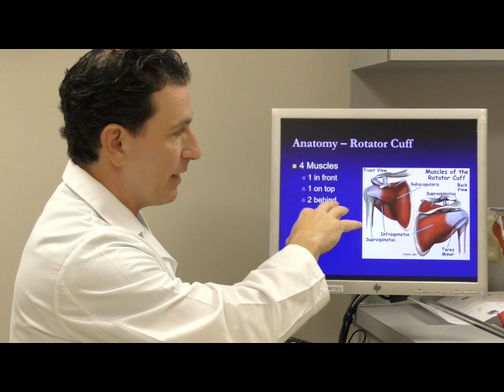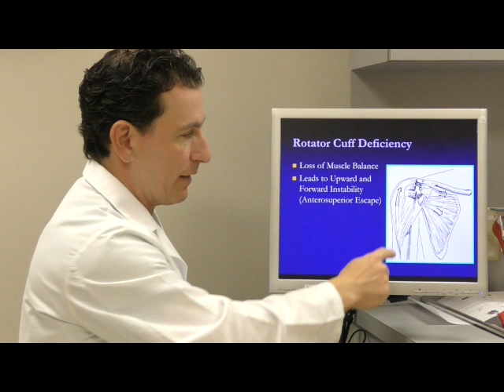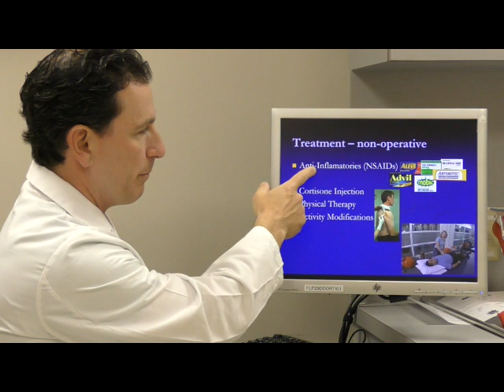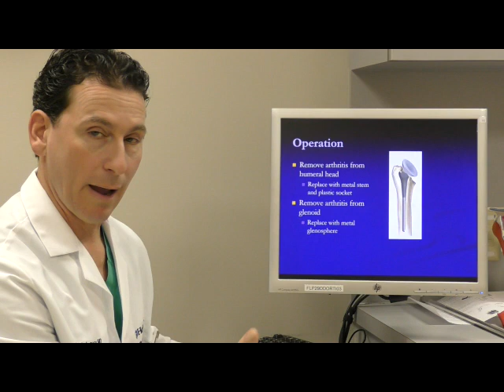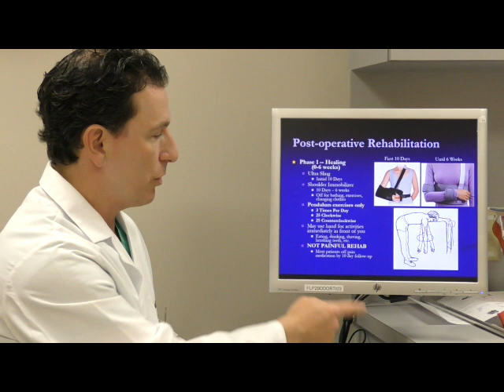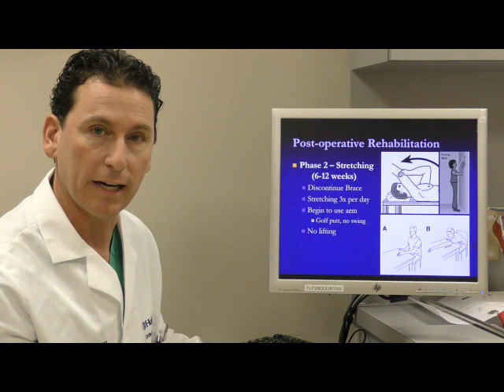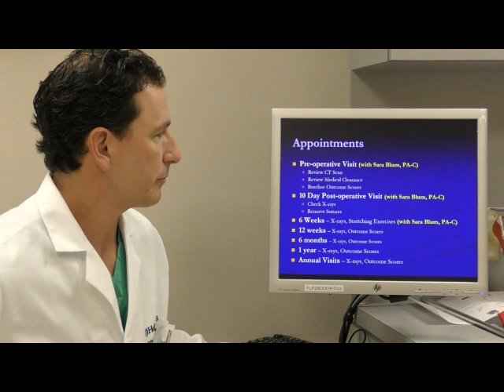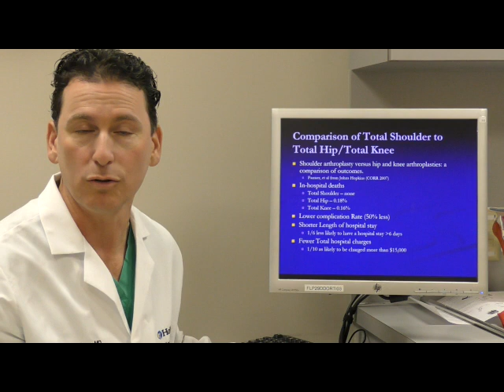Reverse Shoulder Replacement Education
This videos reviews what is involved with undergoing a Reverse Shoulder Replacement including explanations of the surgery, the recovery process, and some of the potential risks.